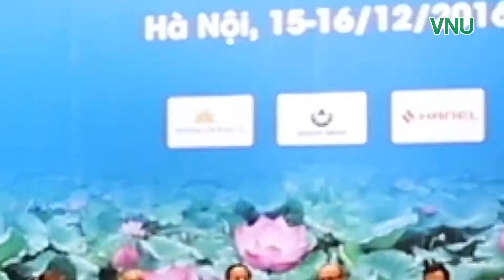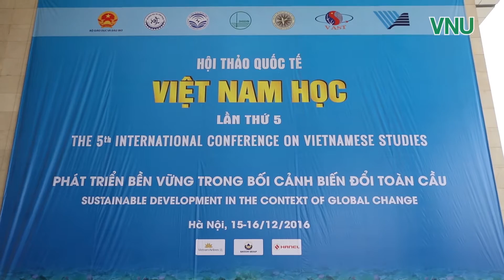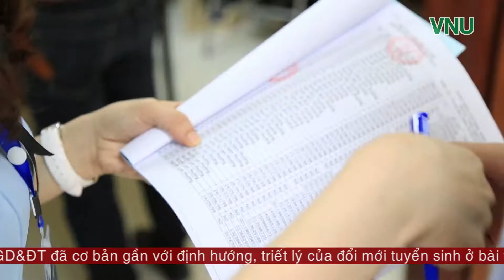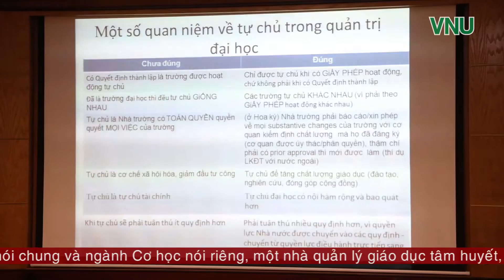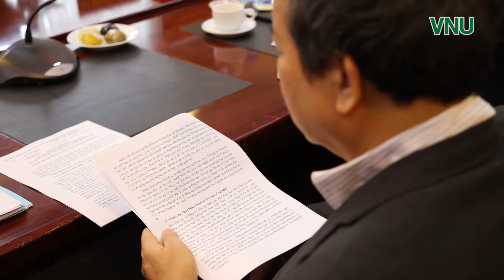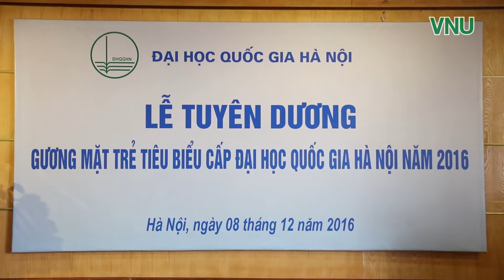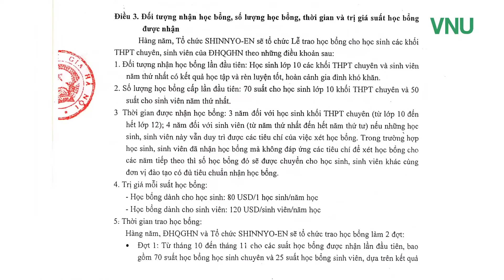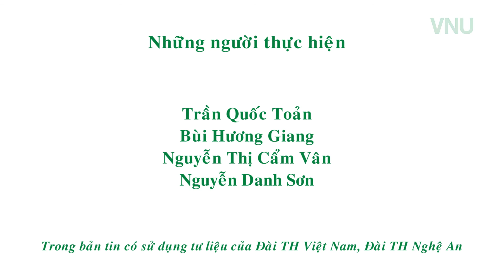(VNU) Bản tin tổng hợp tháng 12/2016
Bản tin tổng hợp tháng 12/2016 điểm qua một số thông tin nổi bật:
1. Ra mắt CLB Cựu sinh viên ĐHQGHN
2. Hội thảo quốc tế Việt Nam học lần thứ V: Phát triển bền vững trong bối cảnh biến đổi toàn cầu
3. Năm 2017: ĐHQGHN không tổ chức riêng kì thi đánh giá năng lực tuyển sinh đại học chính quy
4. Hội thảo khoa học: GS.VS Nguyễn Văn Đạo với quản trị đại học
5. Khai trương Phòng thí nghiệm trọng điểm cấp ĐHQGHN Hệ thống tích hợp thông minh
6. Hội nghị lần thứ bảy Ban Chấp hành Đảng bộ ĐHQGHN
7. ĐHQGHN tuyên dương 121 gương mặt trẻ tiêu biểu
8. Kỷ niệm 72 năm ngày thành lập QĐND Việt Nam và trao quyết định bổ nhiệm Giám đốc Trung tâm Giáo dục Quốc phòng – An ninh
9. Kỷ niệm 10 năm triển khai chương trình học bổng Shinnyo tại ĐHQGHN
10. Phần cuối bản tin, mời quý vị và các bạn hòa vào không khí đón năm mới của sinh viên quốc tế đang sinh sống và học tập tại ĐHQGHN